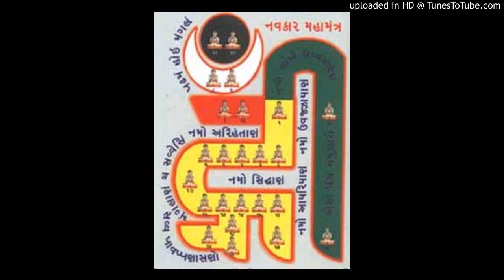aarti mangal divo